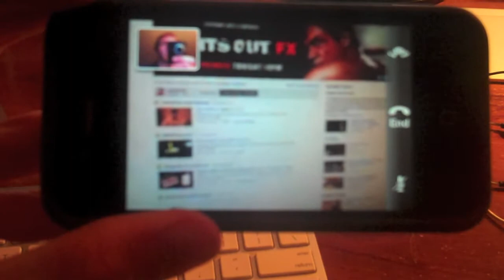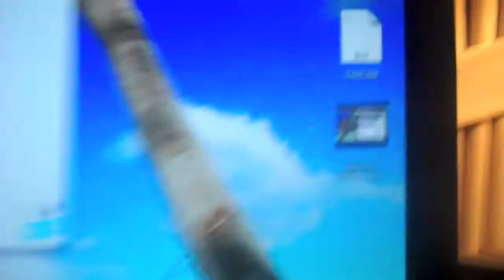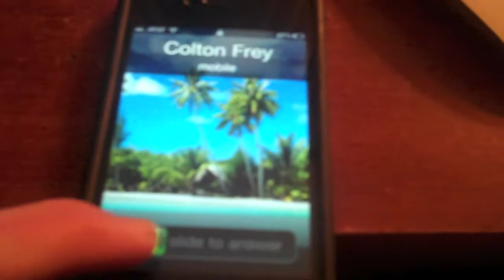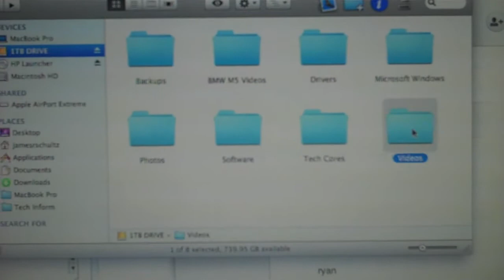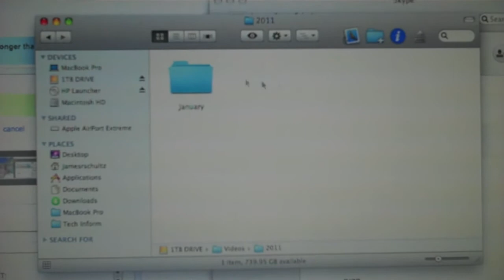EWWW It's Colt! 1/11/11 - Day 30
1 Month down.  11 to go.